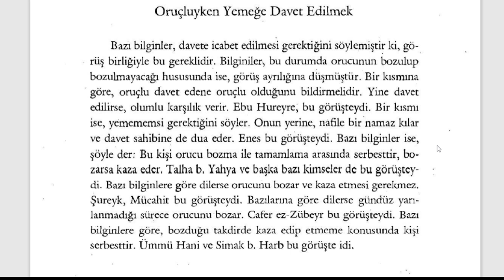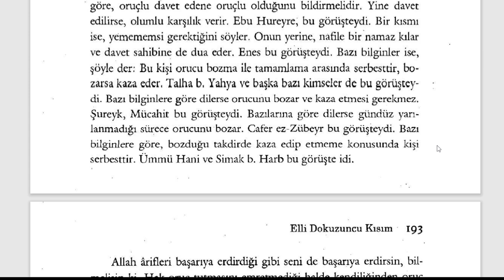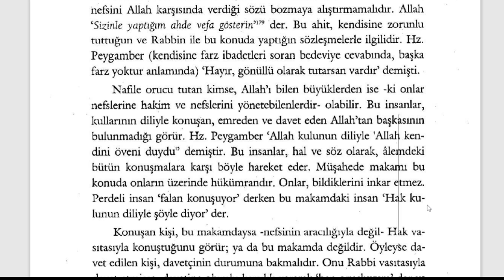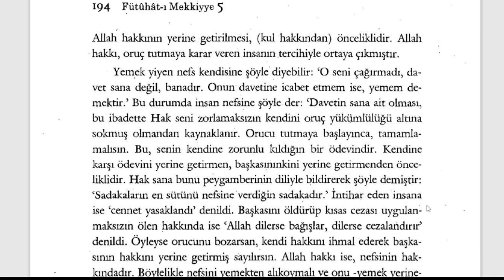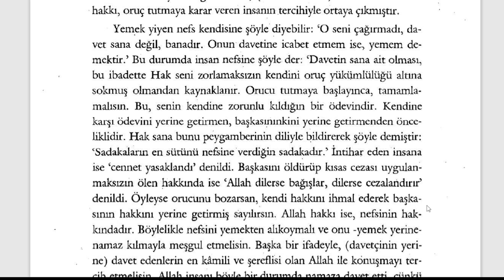Fütuhât-ı Mekkiyye - Oruçluyken Yemeğe Davet Edilmek (9. Sifr 59. Kısım) - 8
Orucun Sırları

🕘Okunan Yerler:

Oruçluyken Yemeğe Davet Edilmek

Fütuhât-ı Mekkiyye Sesli Kitap (Tamamı)